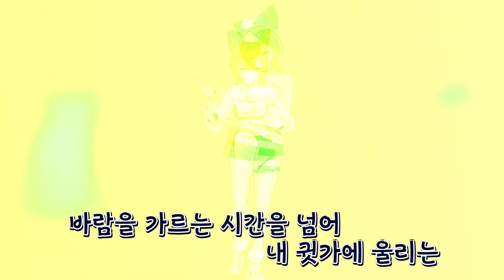[게임 OST 명곡] 보조배터리 주제에 이 몸도 없는 OST를 만들어?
OST 때문에 게임을 만든건지...
게임 때문에 OST를 만든건지...
둘이 듣다가 둘이 다 죽어도 모르겠자너어 ╥﹏╥

근데 파새 녀석은 '그깟 OST' 라고
선 넘는 발언이나 하고 말이야 (⋋▂⋌)

파새 녀석 게임 OST 띵곡이
얼마나 어마무시한지 맛 좀 보여주지(￣ε(#￣)

그랜드체이스 [희망]
파이널판타지10 [얼마나 좋을까]
블레이드앤소울 [바람이 잠든 곳으로]
던전앤파이터 [바람의 너를]
영웅의 군단 [레테]
요구르팅 [always]